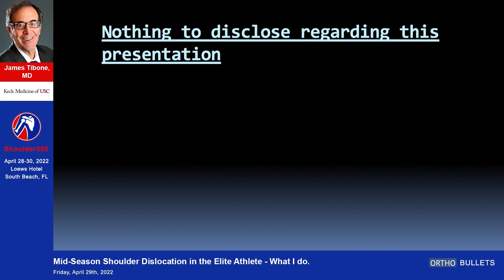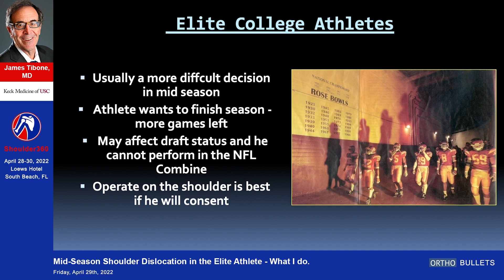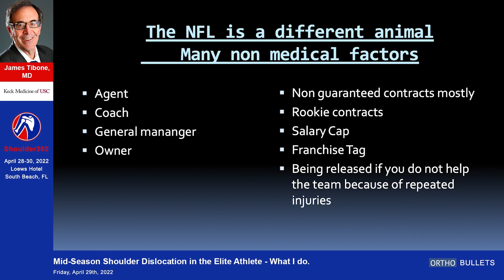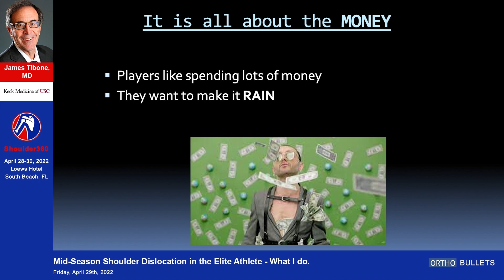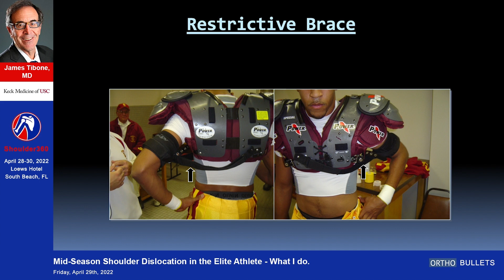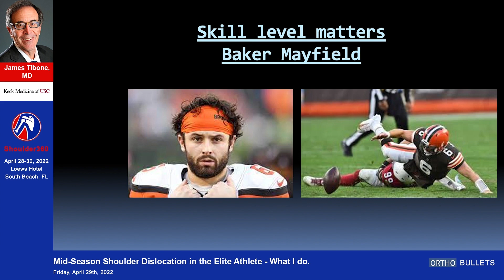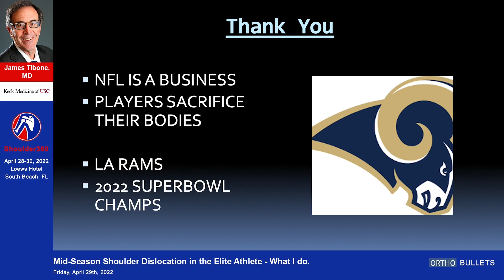Mid Season Shoulder Dislocation in Elite Athlete James Tibone, MD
This video is from Shoulder360, The Comprehensive Shoulder Course 2022.

If you'd like to learn more about Traumatic Anterior Shoulder Stability (TUBS), click here to view the topic on Orthobullets